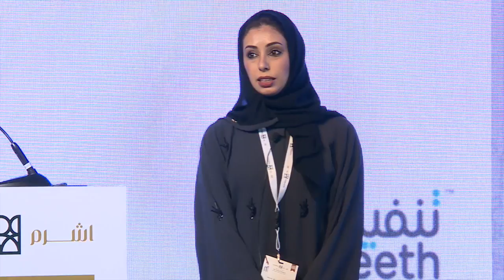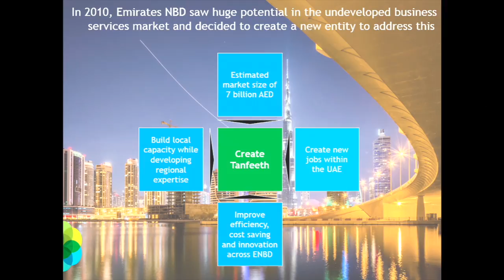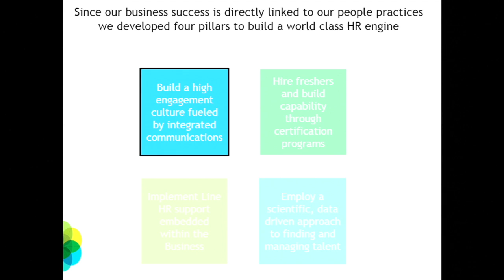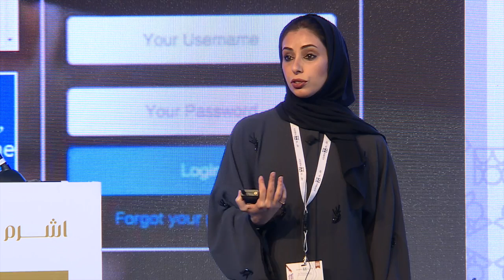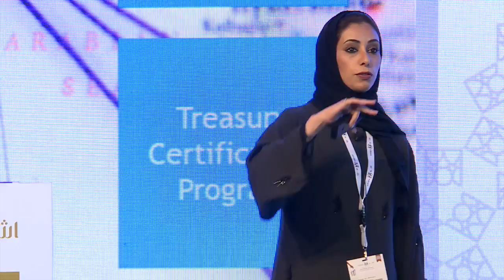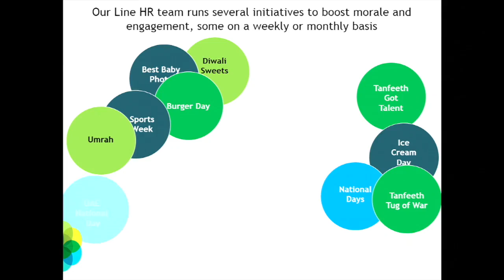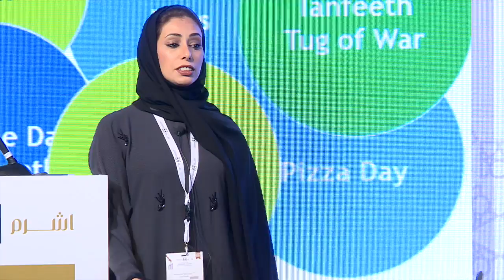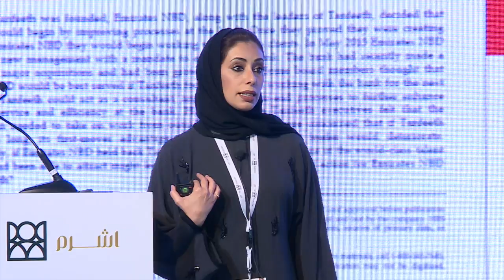ASHRM 2016: Hessa Al Ghurair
Watch Hessa Al Ghurair, chief people officer at Tanfeeth, at ASHRM's 2016 Conference – Beyond HR: the Human Element.